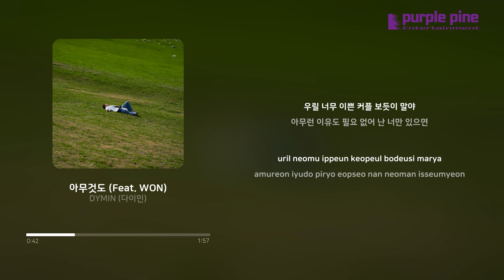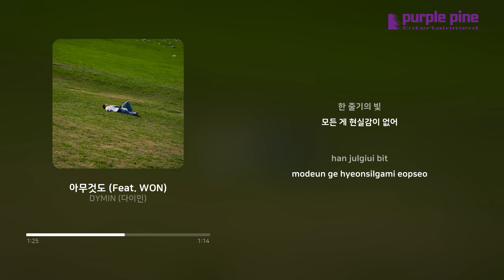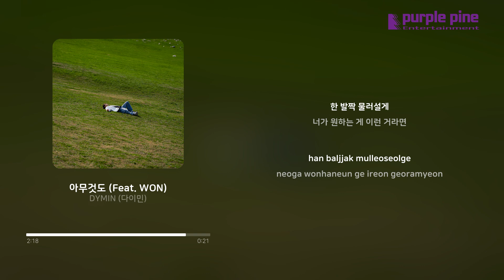DYMIN (다이민)_아무것도(Nothing at all) (Feat. WON) [Lyric Video] [PurplePine Entertainment]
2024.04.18 Released by Purplepine Entertainment

너 앞에만 서면 난 아무것도

[Credits]
Lyrics by DYMIN (다이민), WON
Composed by DYMIN (다이민), WON, Gun Evans
Arranged by Gun Evans
Chorus by DYMIN (다이민), WON, 정인우

Drum by Gun Evans
Bass by Gun Evans
Keyboard by Gun Evans
Synth by Gun Evans
Guitar by 유정현

Mixed by Inf
Mastered by Inf

Photo & Artwork by 임선규